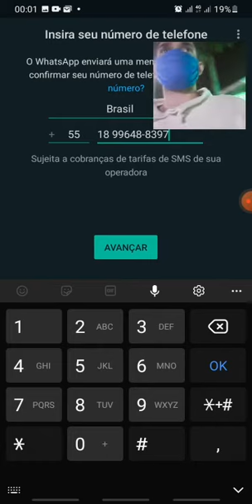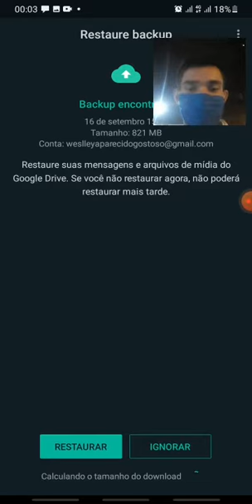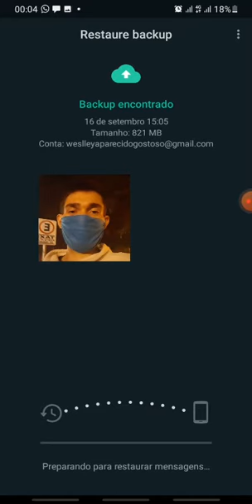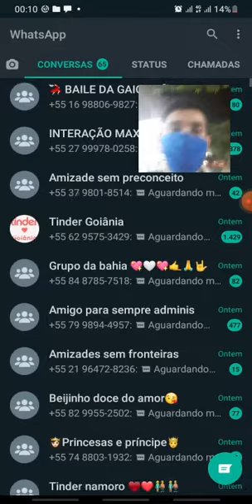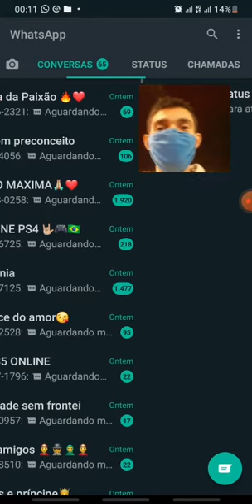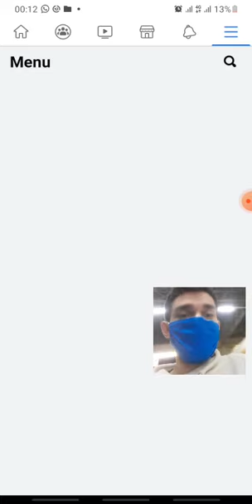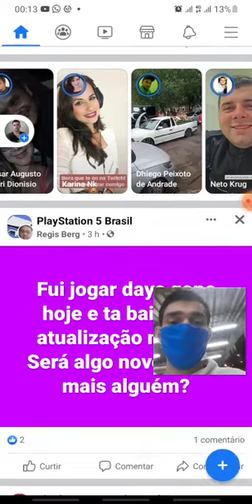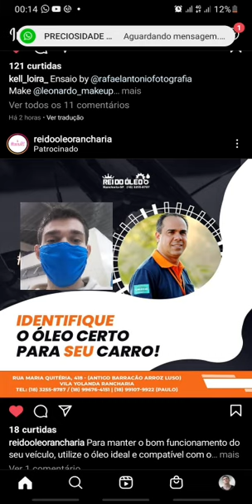Voltei à usar o WHATSAPP depois de 0:00Hr (SEGUNDA para TERÇA)...